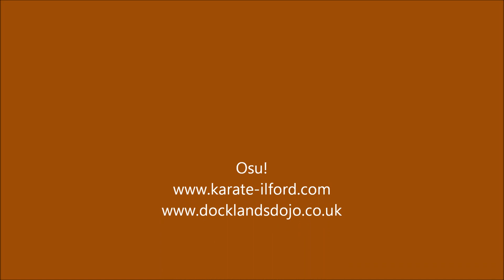Karate Championship Darren Stringer v Jordan da Costa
1st National Advanced Clicker Championship tournament fight between two of the BKK's top semi-contact fighters. Semi-contact using face, body and leg attacks.